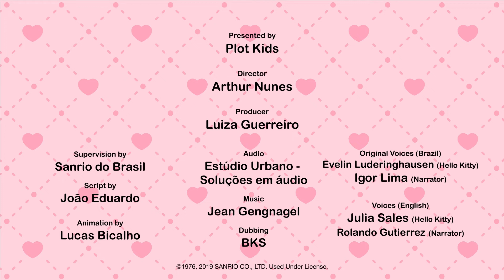Die Fee | Die Welt von Hello Kitty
Hello Kitty erzählt eine schöne Geschichte, kommt und hör zu! es ist wirklich magisch!

SANRIO und HELLO KITTY sind Marken von Sanrio Company Ltd. Zeichenbilder sind urheberrechtlich geschützt.